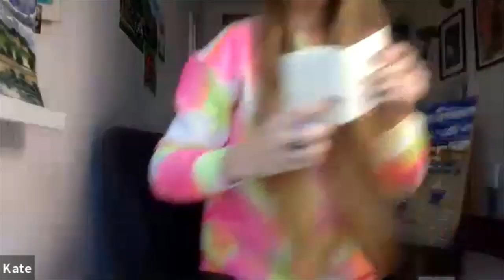Unlocking Watercolor Secrets: Kate Grishakova Reveals All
In this video, I am interviewing pro watercolor artist, Kate Grishkova. Kate shares with us her process and advice for landscape artists who are looking to sell their work online.

Kate is a landscape artist who has had a long and successful career painting watercolors. She has been featured in print and online publications, and has even done a couple of commissioned pieces. In this interview, we discuss her process, how to market your work, and the importance of networking. If you're a landscape artist and are looking to sell your work online, this interview is a must-watch!